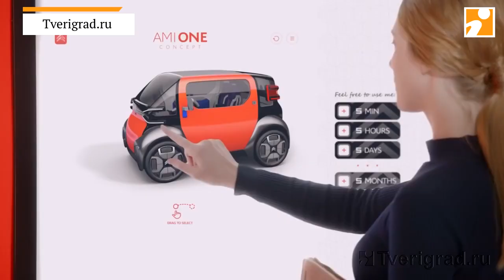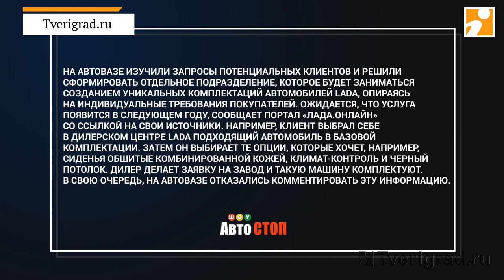Авто-СТОП Шоу 12.12.19